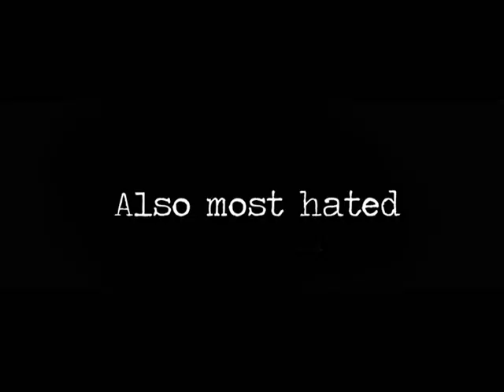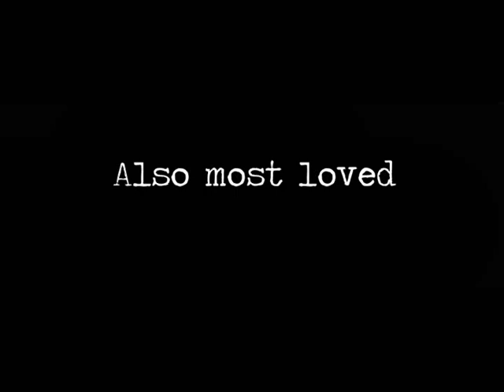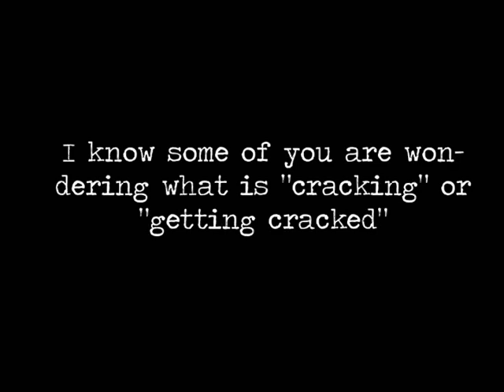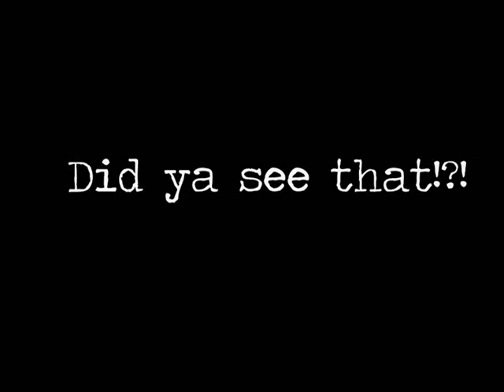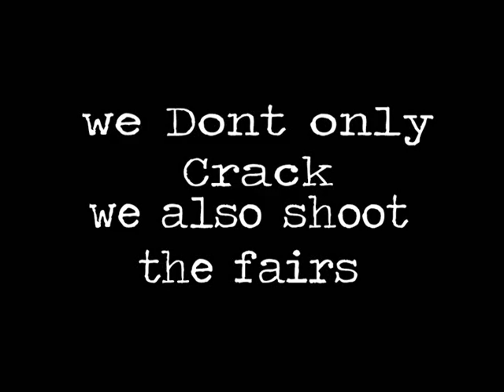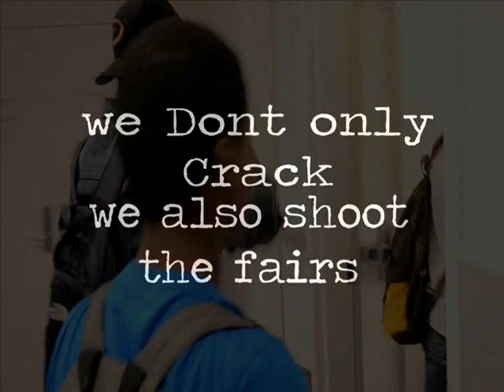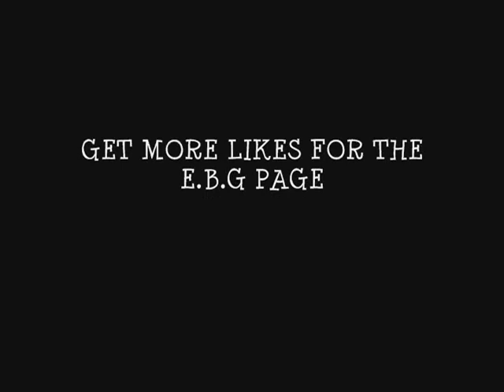E.B.G The Movie [Part 1]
the more likes the ebg page gets the more of the movie i put up!1